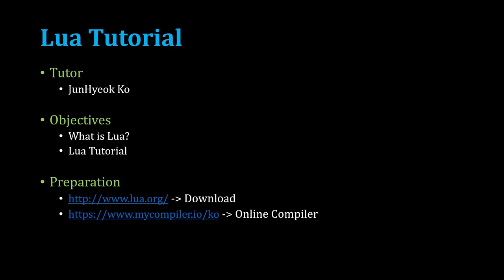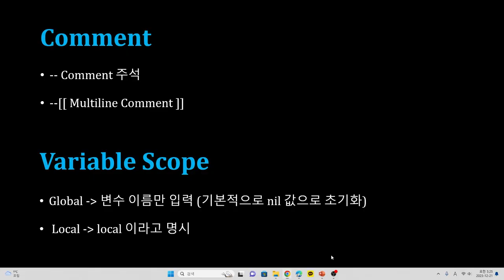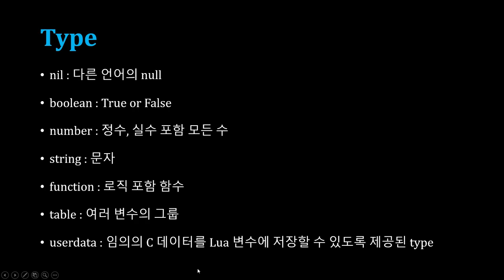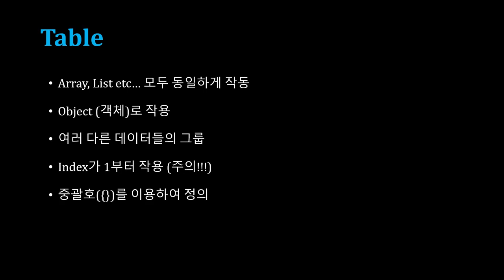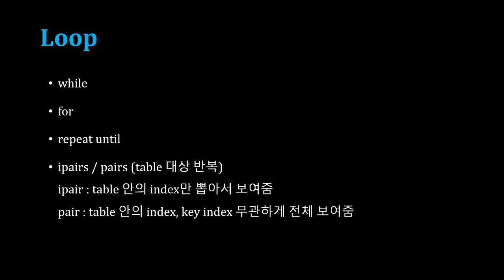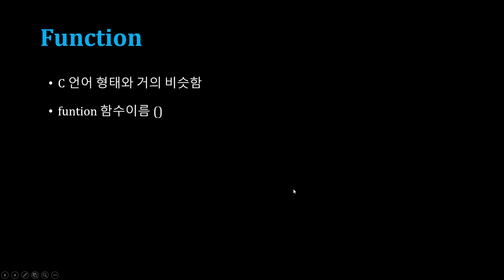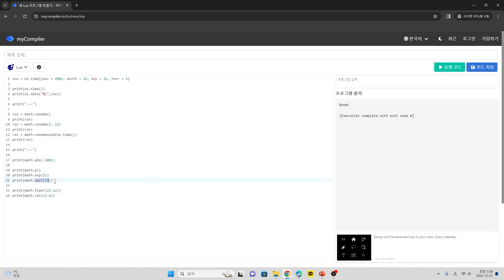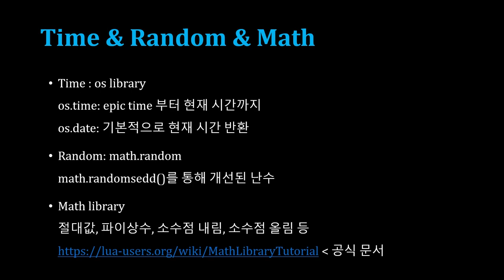[SWTT] Lua Tutorial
아주대학교 고준혁